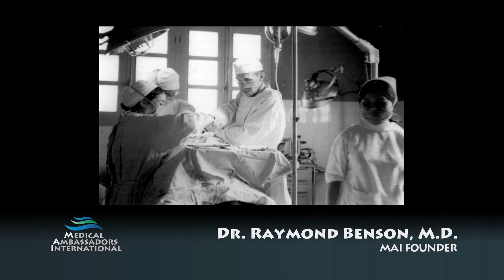"What Is MAI?" (Short)